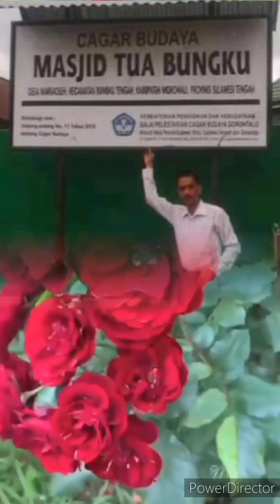Adzan , Islam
sholat